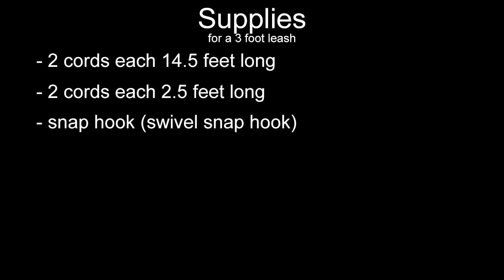Braided paracord dog leash- herringbone style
In this tutorial we make a braided paracord dog leash.
This style of leash is fairly easy to do. The hardest part are the decorative knots.

The stated cord lengths are for a 3 foot leash. A longer leash will require more cord.